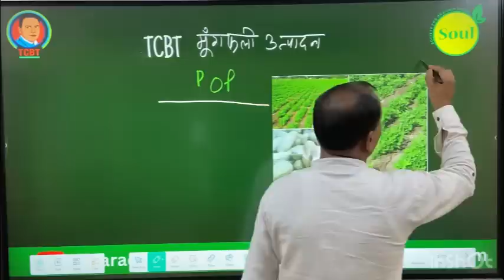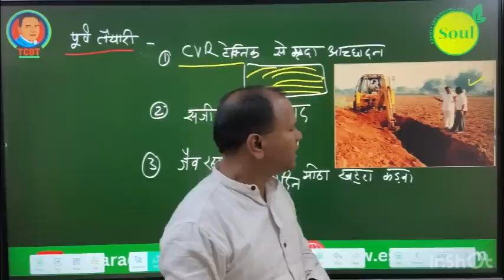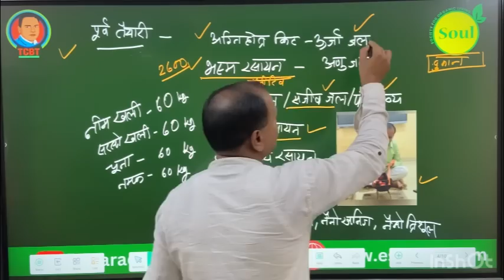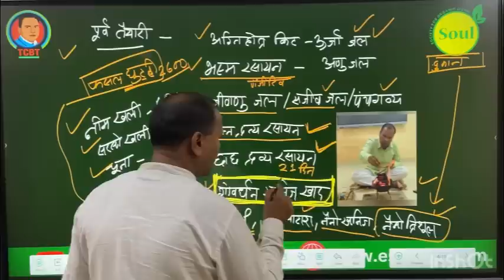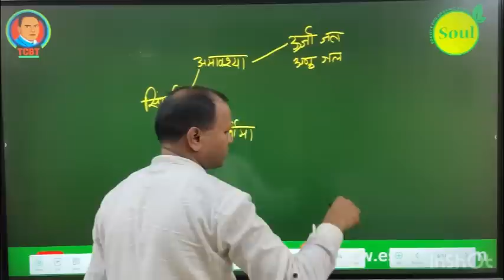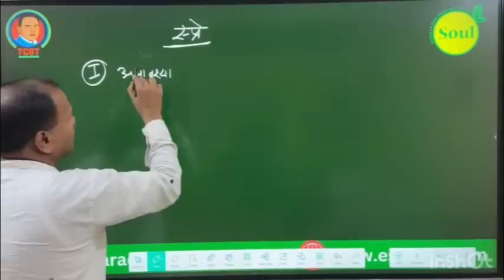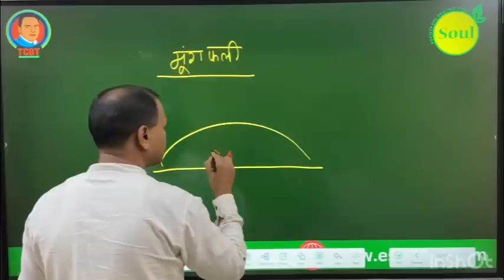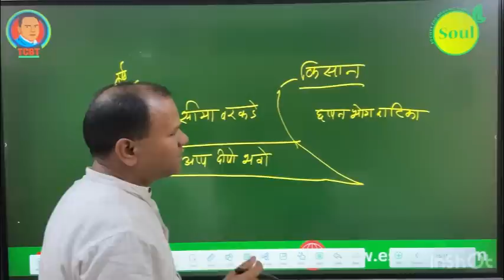TCBT में मूँगफली उत्पादन विधि ः भूमि उपचार के साथ @moongfali @organic tarachand Belji technique